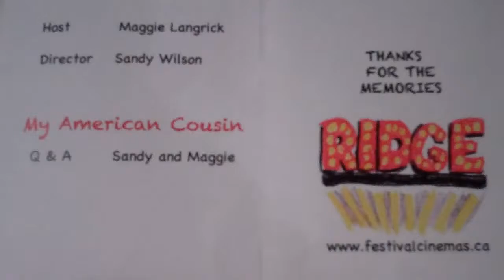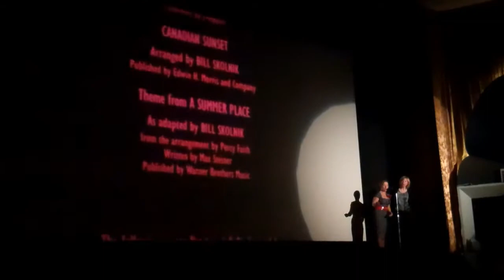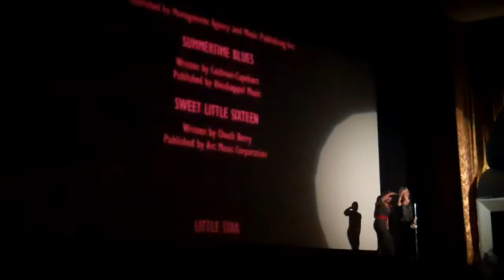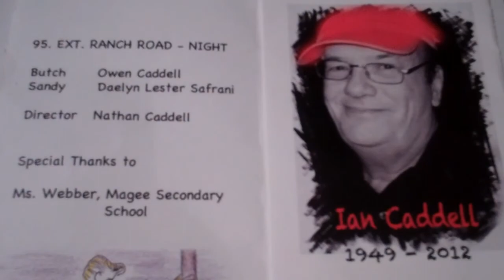My American Cousin Caddell Benefit Screening Ridge Theatre Jan 31, 2013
My American Cousin Caddell Benefit Screening at the Ridge Theatre, Vancouver Jan 31, 2013 organized by Sandy Wilson, the writer/director. Host Maggie Langrick, star of My American Cousin and current Arts & Entertainment Editor of The Vancouver Sun. Followed by Q & A Sandy Wilson and Maggie Langrick. Thanks to Leonard Schein, Ridge Theatre and Festival Cinemas.

All proceeds from the screening went to an Education Trust Fund for the 5 sons of the late Ian Caddell (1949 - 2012), film critic and writer Georgia Straight, Editor Reel West Magazine and great supporter and promoter of the Vancouver Film Industry. We miss you Ian!

Scene from My American Cousin 95. EXT. RANCH ROAD - NIGHT performed by Owen Caddell and Daelyn Lester Safrani. Director Nathan Caddell. Special thanks to Ms. Webber, Magee Secondary School.

Thumbnail photo of INT. RIDGE THEATRE - JAN 31, 2013  by Graham Dowden

Video shot and edited in Flip HD by Elvira Lount, Utopia Pictures, "sister" to the director" (not really - that was my credit on the film) and social media marketing for the sold out screening:) Sorry for my shakey cam. Blame it on multi-tasking - shooting video, taking photos and clapping at the same time:-)